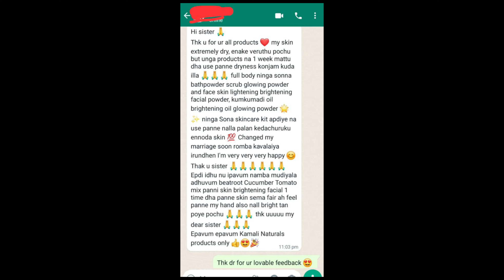பனி பத்து | சாக்பீஸ் கோடு போட்ட மாறி ஆன Dry Skin சரியாகும் Natural Home Remedies